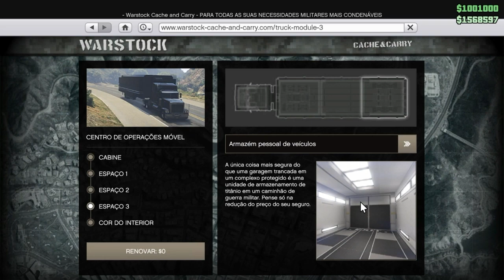MONEY GLITCH DE DUPLICAR QUALQUER CARRO PELO LIMBO USANDO O TELEPORTE/GTA5 /PS4/ VERSÃO 1.45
♛♛♛♛♛♛♛♛♛♛ஜ۩۞۩ஜ♛♛♛♛♛♛♛♛♛♛♛♛♛
▓▓▓▒▒▒░░░ LEIA A DESCRIÇÃO DO VÍDEO!!! ░░░▒▒▒▓▓▓
♛♛♛♛♛♛♛♛♛♛ஜ۩۞۩ஜ♛♛♛♛♛♛♛♛♛♛♛♛♛

Será Denunciada.